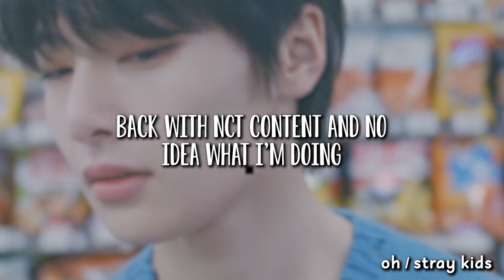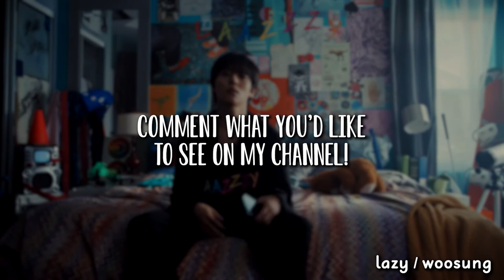dotae bickering at taeil's bday bash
[ ❀  D E S C.  ❀ ]

just nct 127 fam like everyday, dotae bickering like tom & jerry in the family birthday bash~ wouldn't have it any other way huh?

and happy 5th anniversary to all of us nctzens, veteran nctzens and babyzens!

comment what more you'd like to see on my channel!

© Can reupload clips of my video as long as my watermark shows. Remember to give credit!

TAGS.